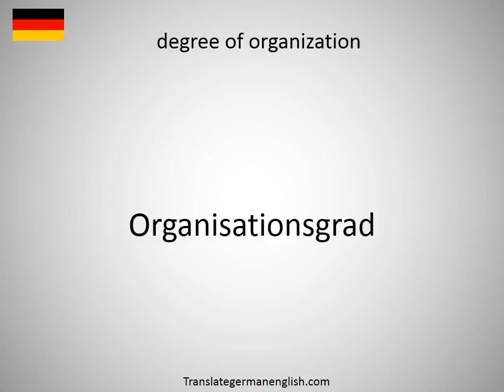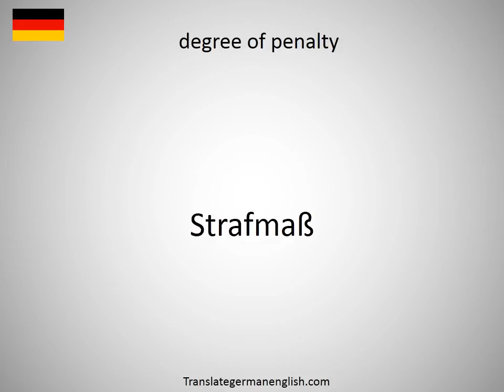How to say degree of moisture in German?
How to say degree of moisture in German? Learn the pronounciation degree of moisture! How to Pronounce degree of moisture. Expand your vocabulary, learn German words. Practice German online. Use this free pronunciation guide to practice words at a time. Learn German for free. Thank you for viewing, please like or subscribe! hoe om te sê, si të thuash, እንዴት እንደሚናገር, wie sagt man, comment dire, come dire, como dizer, как сказать, nasıl denir, cómo decir, 怎么说, πώς να το πω, hoe zeg je.